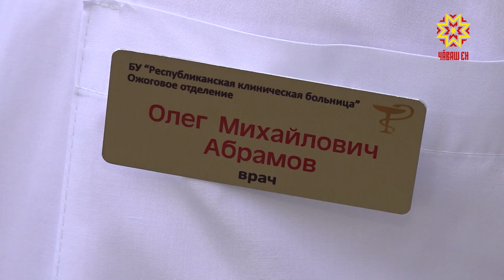Симĕс пушар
Регион ĕç-хĕлне йĕркелесе пыракан центра Красноармейски районĕнчи Арçункасси ялĕнче пурăнакансенчен çыру килнĕ. Вĕсене пултăран пăшăрхантарать. Сиенлĕ ӳсен-тăрана кирлĕ шайра пĕтерменнине, ял хуçалăх министерствин программине çителĕклĕ шайра пурнăçламаннине пĕлтереççĕ унта. Лару-тăрăва тĕпчеме манăн ĕçтешсем асăннă вырăна çитсе килчĕ.